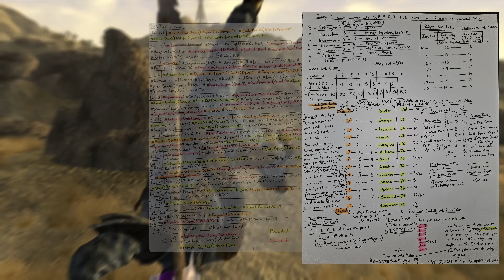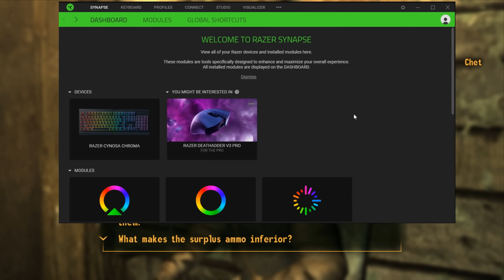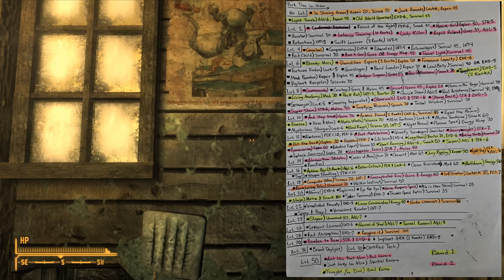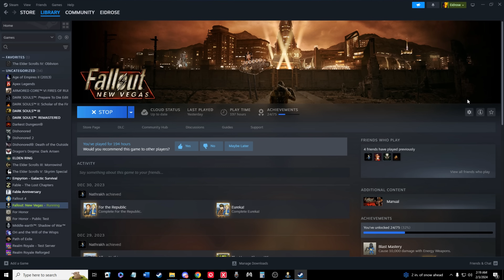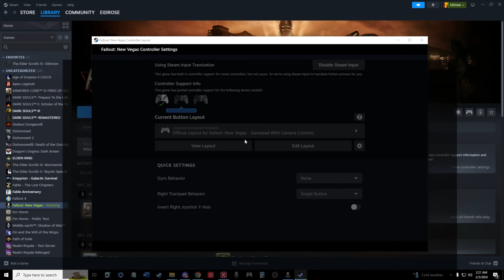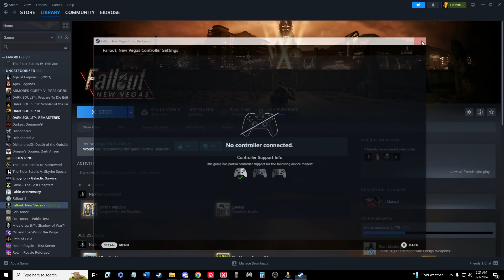Perfect Fallout NV Character Guide 50 PERKS // FULL Exploit Walkthrough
This is a full walkthrough guide on the 50 perk exploit in fallout new Vegas. Please join me as I go through the entire process of turning your character into a complete wasteland BadA**! In this guide I'll teach you all of the tips and tricks to build your character however you want while still leaving room to think. With ALL the correct information that you need to set your skills Lvl at, to finish leveling them off with the books. I'm gonna tell you which perks don't pass over during the reset. I'm gonna show you how we can get infinite ammo, leather armor to sell for basically an infinite source of caps, and some other tips and tricks to help you along your journey in the wasteland!
Much love
IN THIS VIDEO
- Double Perks Exploit
- Unlimited source of Ammo Exploit
- Crazy amount of leather armor for sale to become a Cap Millionaire
- Lowest Skill lvl requirements needed to reach 100
- Tips on farming Stealth Boys
- & More
Chapters Down Below
0:00 - Intro
2:17 - Before hand notes
3:48 - 1st S.P.E.C.I.A.L. skills setup
5:06 - Skill Bonus' & Traits
7:36 - Starting the Exploit Quest
9:08 - Joe Cob , Ringo , & the Powder Gang
13:15 - General Goods Store
14:56 - PC Macro setup & EXP. Exploit
17:12 - IMPORTANT Perk Information
20:06 - Everything this Exploit process offers
24:01 - Leather Armor Secret information
25:46 - Exploit RESET & easy location
29:16 - Lowest LvL your skills need to be for book finish
29:50 - Wild Wasteland main weapon location & interactions
33:33 - Wild Wasteland Weapons Review
35:51 - Infinite Ammo Exploit & steam controller setup
40:12 - Last Tips // Stealth Boys // Extra footage